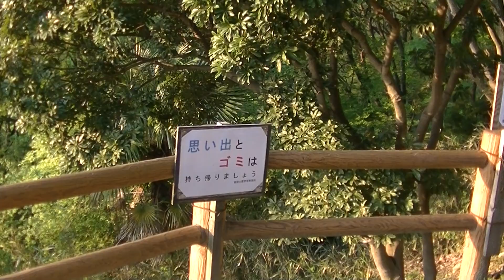思い出とゴミは持ち帰りましょう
綺麗な景色